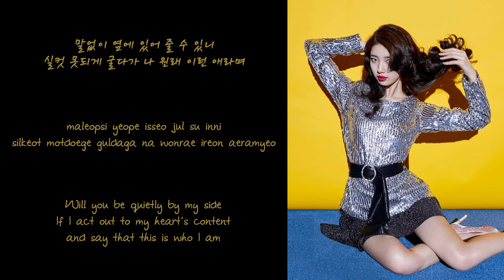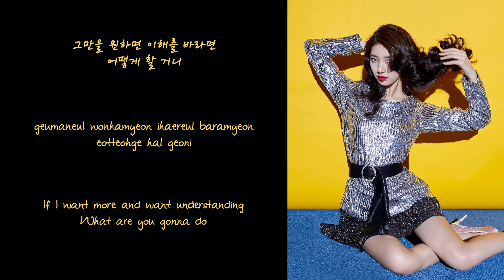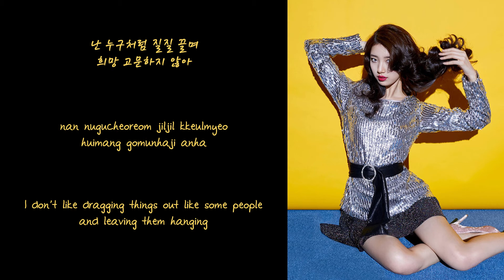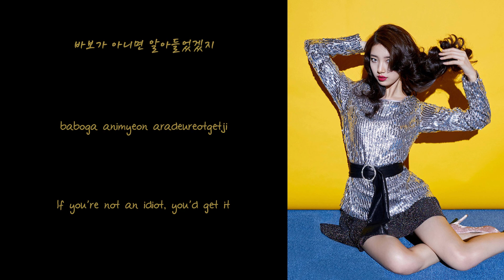Suzy (수지) - Bxatxh (나쁜 X) [Han|Rom|Eng Lyrics 가사]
Hello ! :)

Keep calm and please enjoy. :)